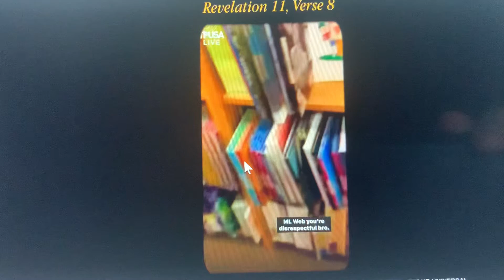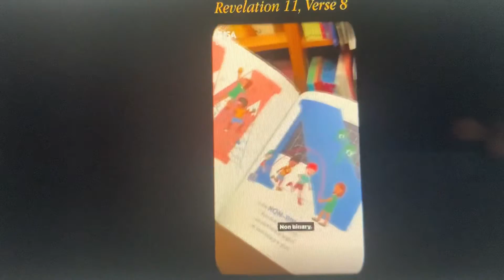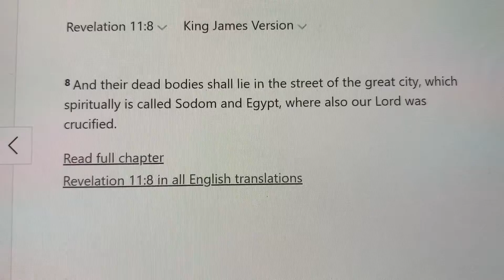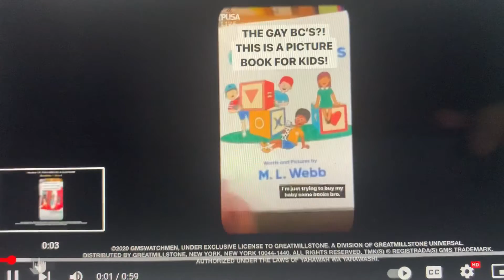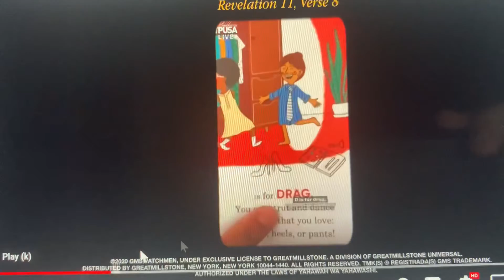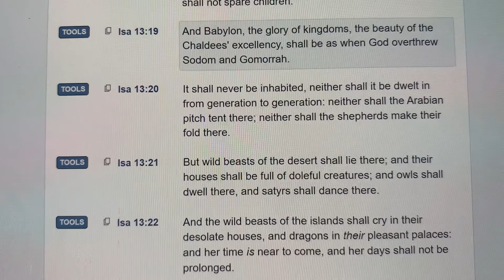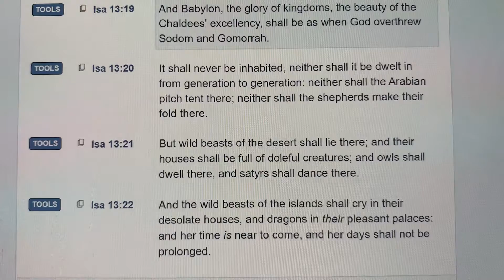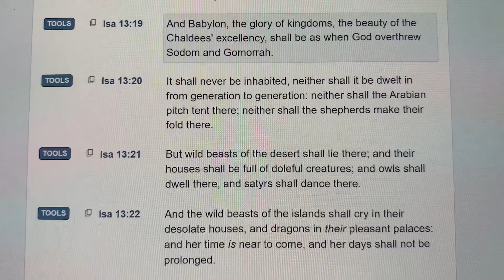The “Alternative” ABC’s, Babylon’s Continued Folly